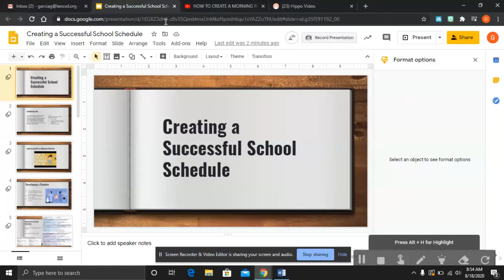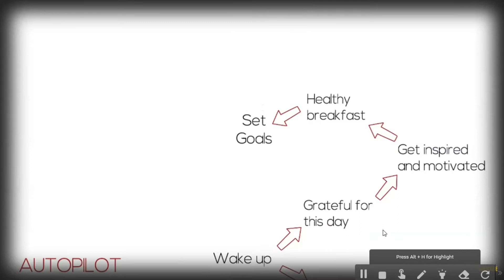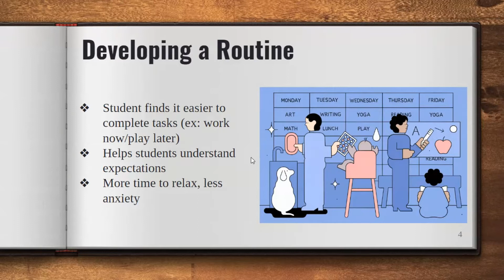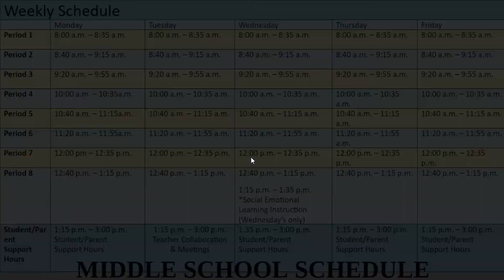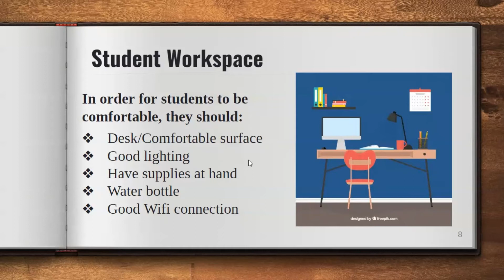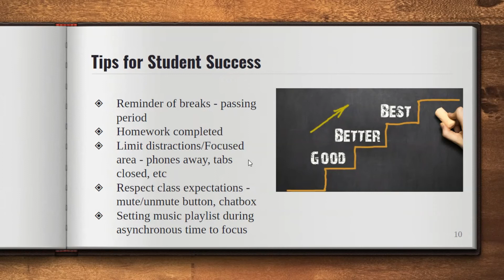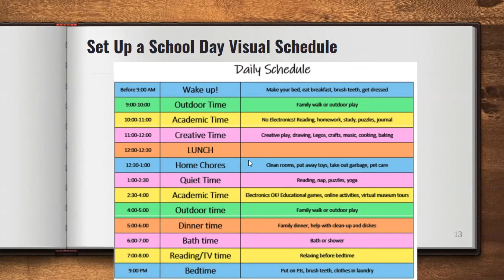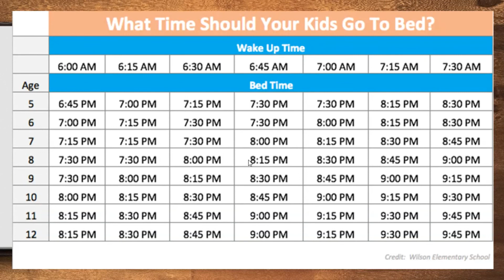Creating a Successful School Schedule